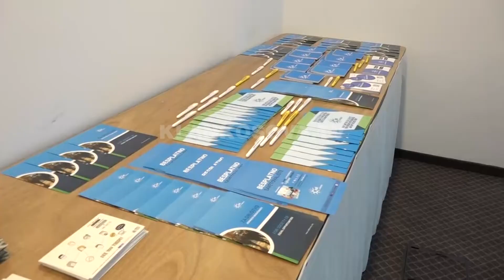Sfidat e personave me aftësi të kufizuara - 18.04.2019 - Klan Kosova